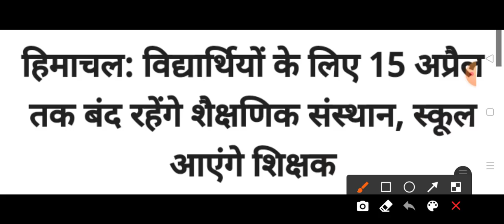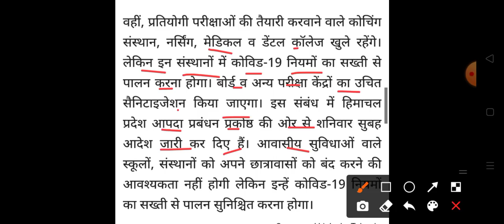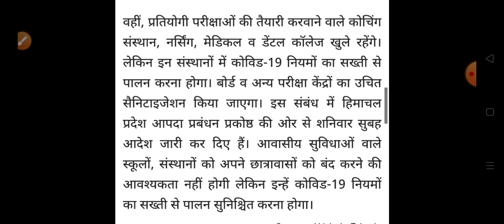हिमाचल प्रदेश में 15 तक क्या खुला रहेगा और क्या बंद? || HP Breaking News